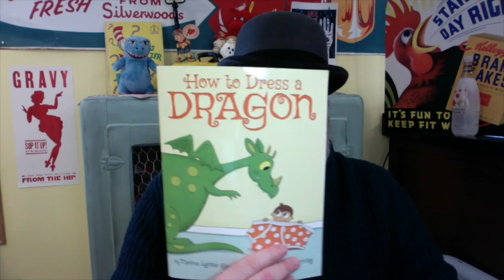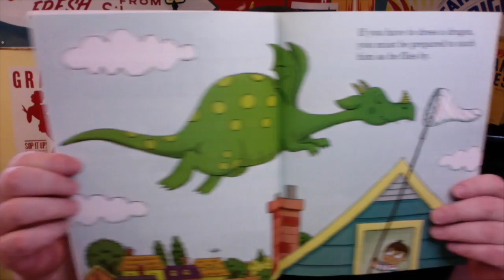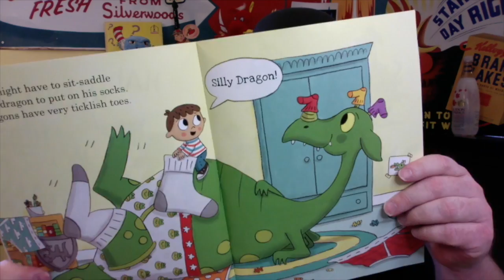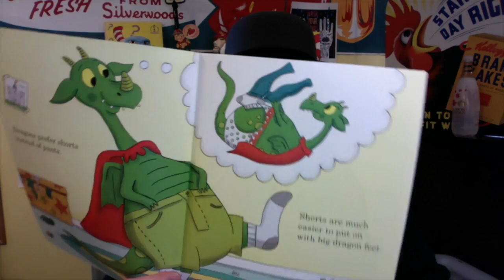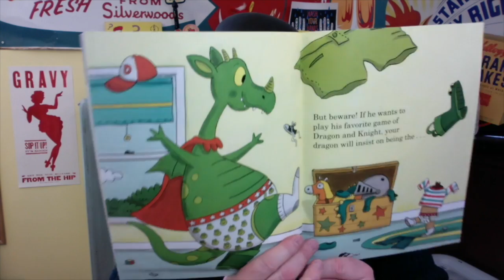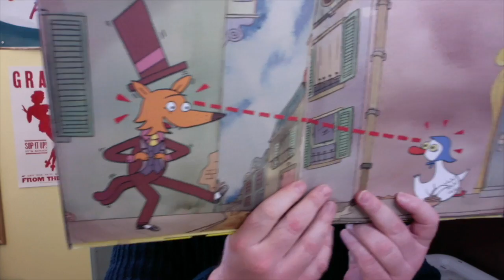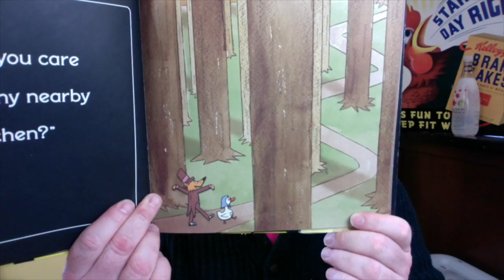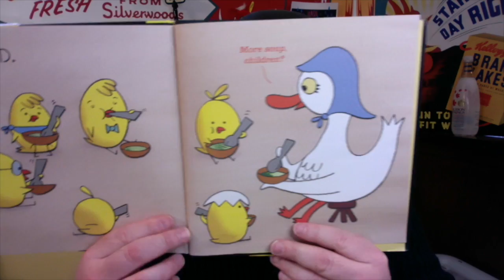Tazzy Reads - Monday, April 13, 2020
Tazzy Reads How to Dress a Dragon by Thelma Lynne Godin and That Is NOT a Good Idea by Mo Willems